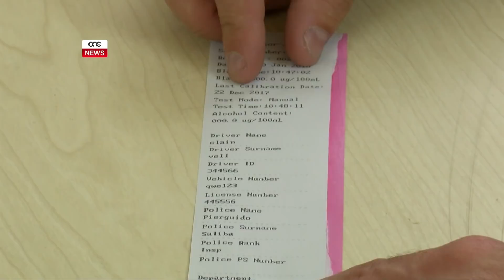TEST BIL-BREATHALYZER ISERVI TA’ PROVA FIL-QORTI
ONE.COM.MT • Fiż-żminijiet ta’ festi smajna ħafna b’ħidmet il-Pulizija fit-toroq ikkaratterizzata minn testijiet bil-breathalyzers biex ikun żgurat li ħadd ma jsuq taħt l-effett tal-alkoħol.Iżda dawn it-testijiet ma jsirux biss f’dawn iż-żminijiet.Fis-servizz niltaqgħu mal-Ispettur Sergio Pisani li spjega kif isir it-test u kif jaħdem l-apparat. Fakkar ukoll fil-limiti u fil-multi b’rabta ma’ dawn il-każijiet.